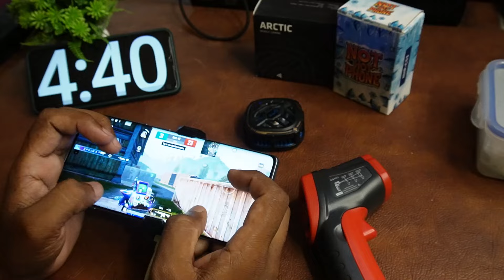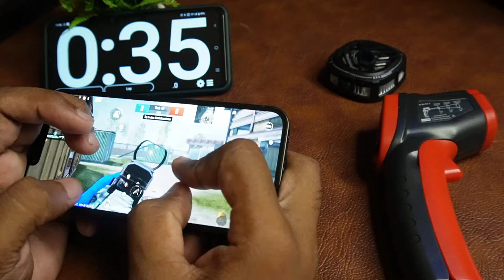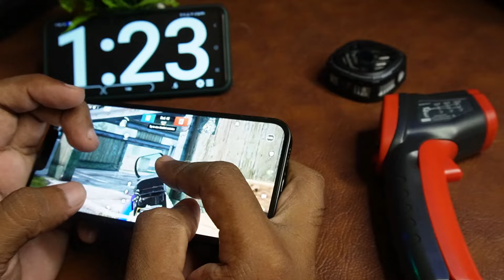Arctic V3 Mobile Cooling Fan 1 Month Used Review || Best Gaming Cooler Fan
HELL0 FRIENDS

Mobile Cooler Fan
Virtutron Frost Master
Vero Forza Arctic V3

NOTHOTPHONE Phone Cooler Fan
Virtutron Frost Master Plus
Dyazo Mobile Cooler
SpinBot IceDot Mobile Cooler
SpinBot IceDot Mag v1

MOBILIFE Magnetic Mobile Cooler
MOBILIFE Mobile Cooler

Neckband

boAt Rockerz 210 ANC
OnePlus Bullets Z2
OnePlus Bullets Wireless Z2 ANC
Realme Buds Wireless 3
realme Buds Wireless 3 Neo

👂 buds

Noise Newly Launched Buds N1 Pro
Noise Buds N1
Leaf Buds X121
Boult Audio K40
amazon basics TWS
soundcore R50I Nc
Soundcore R50i
soundcore P40I
soundcore by Anker Liberty 4 NC

Best Arctic V3 Mobile Cooling Fan 1 Month Used Review || Best Gaming Cooler Fan